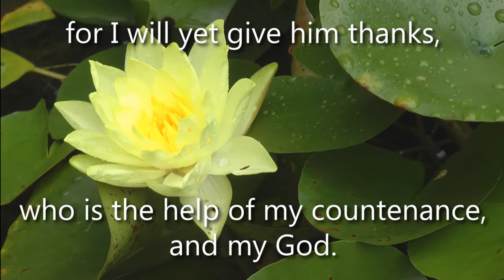Psalm 43:5-6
A time lapse video.

"Why are you so full of heaviness O my soul, and why are you so disquieted within me? Put your trust in God, for I will yet give thanks to him, who is the help of my countenance and my God." -Psalm 43:5-6